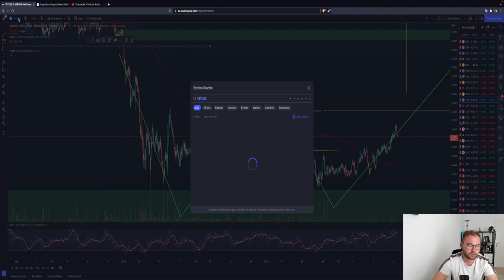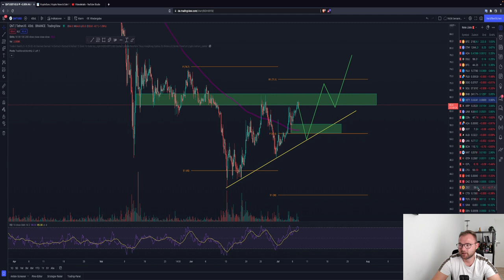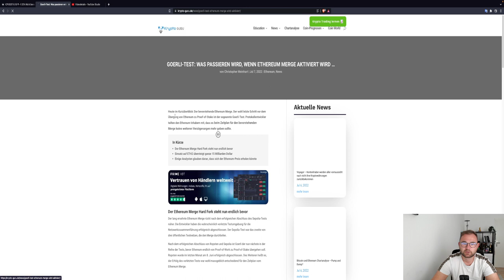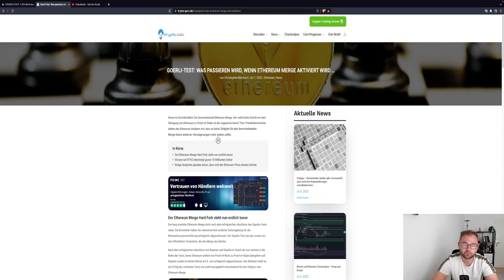BITCOIN PUMP! NEXT 23K? VORSICHT VOR FOMO!🚨 27K NEXT WEEK? ADA ETH QNT ICP Chartanalyse News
Timesteps:
00:00 Abo, Kommentar & Like nicht vergessen
00:30 Bitcoin
04:00 Ethereum
06:00 Quant + ICP